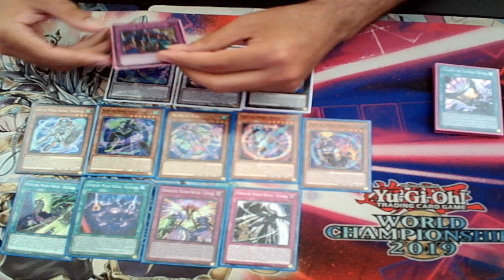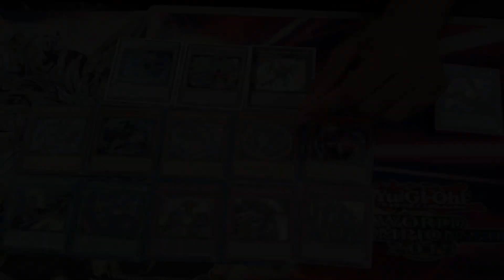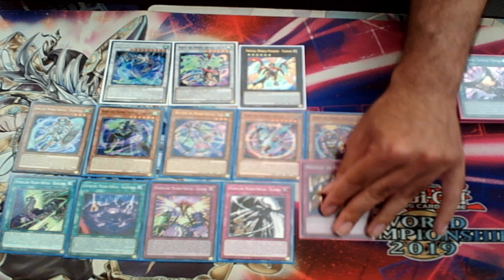YU-GI-OH! Double Discussion: Virtual World is very good this format, Is Skill Drain the Problem?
Virtual World has been seeing success in a few events, & despite Skill Drain being a contributing factor against this deck, their interaction against cards that are popular in the format is something often overlooked as well. I think as a surprise factor, VW is actually quite respectable, but their power has not changed since their performance in 2020